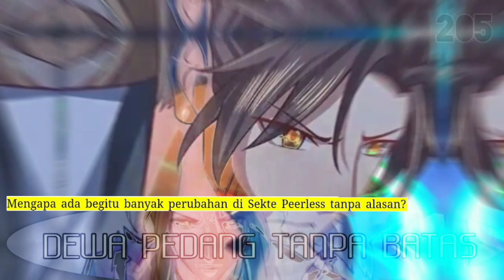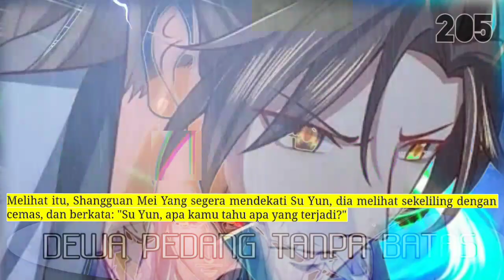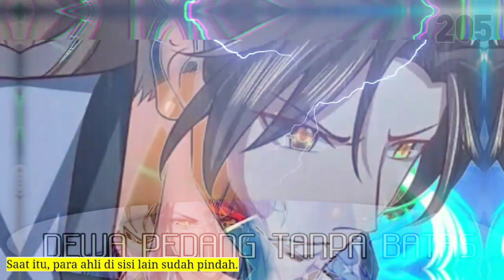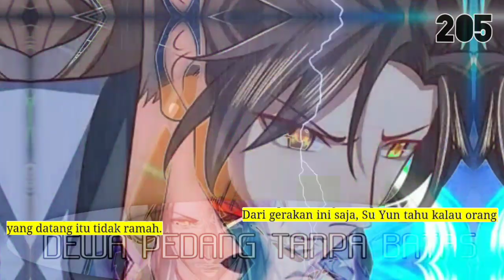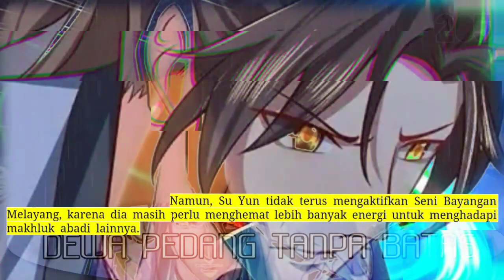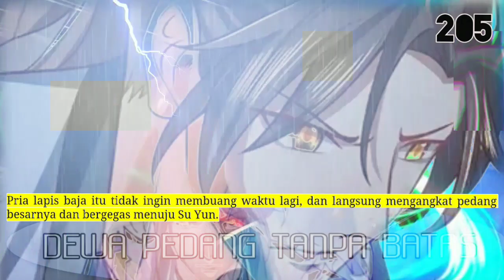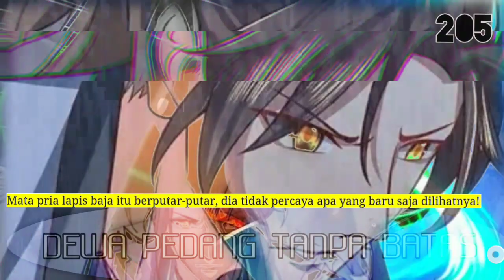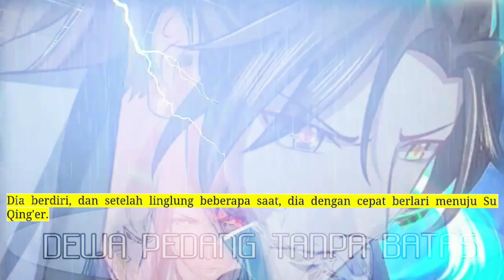Dewa Pedang Tanpa Batas season 205